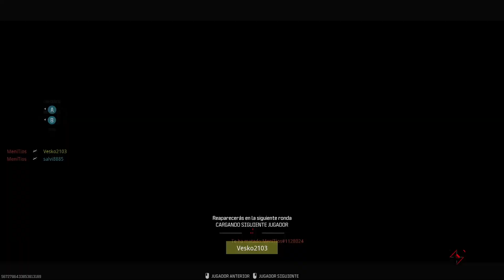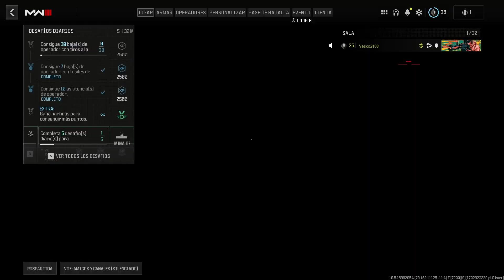Call of Duty Modern Warfare III dia 018